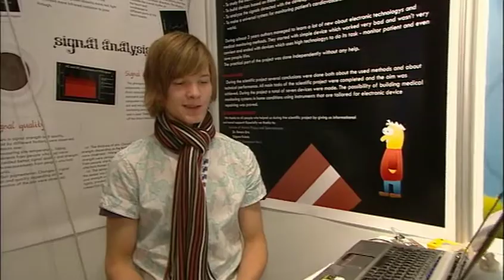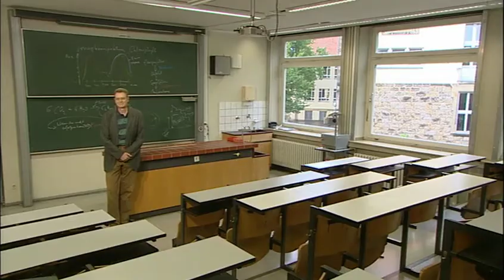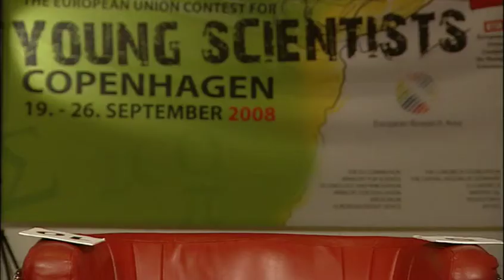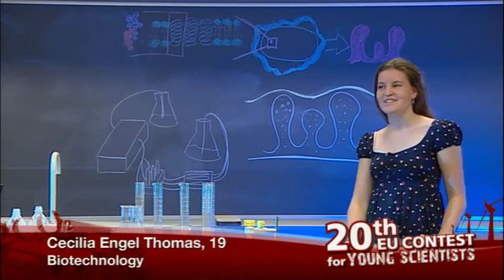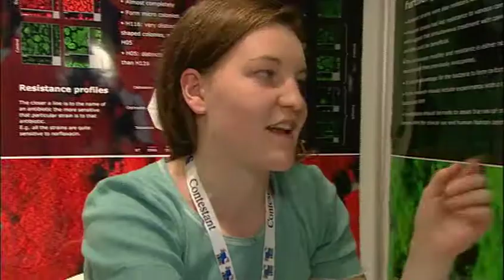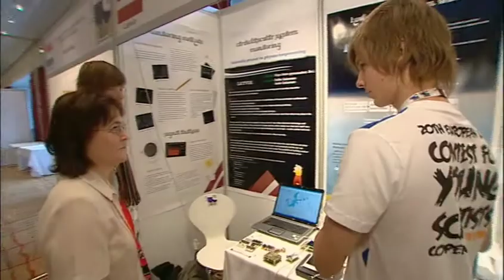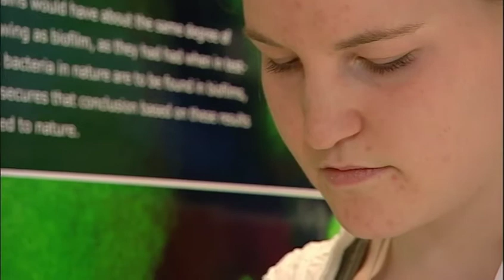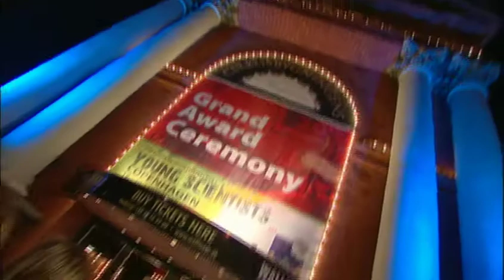20th European Union Contest for Young Scientists, Copenhagen 2008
The European Union (EU) Contest for Young Scientists, an initiative of the European Commission, was set up to promote the ideals of co-operation and interchange between young scientists. The Contest is the annual showcase of the best of European student scientific achievement and as such attracts widespread media interest.

The EU Contest gives students the opportunity to compete with the best of their contemporaries at European level.